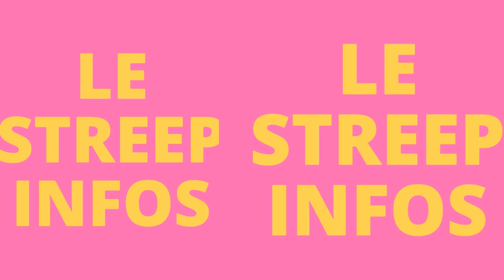URGENT! VOICI CE QUE DEVIENT PATRICK ACHI APRES SON LICENSEMENT AU RHDP. Le Streep Infos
URGENT! VOICI CE QUE DEVIENT PATRICK ACHI APRES SON LICENSEMENT AU RHDP